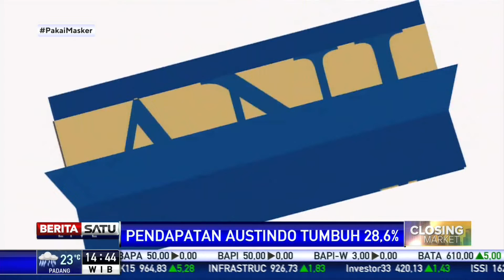Pendapatan Austindo Tumbuh 28,6 Persen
PT Austindo Nusantara Jaya Tbk mencetak kenaikan pendapatan bersih pada Kuartal III 2020 sebesar 28,6 persen dibanding periode sama 2019.